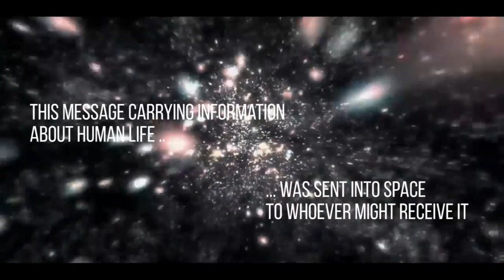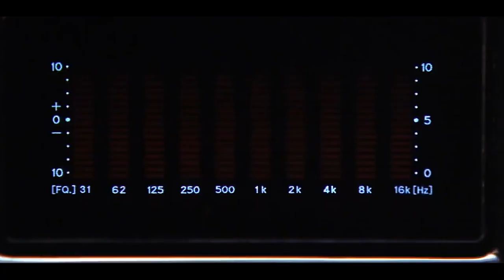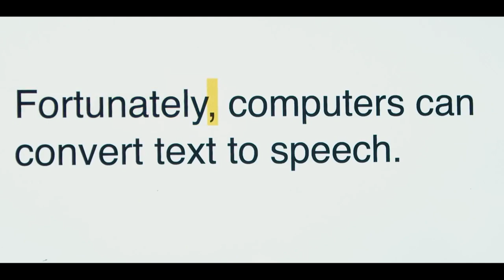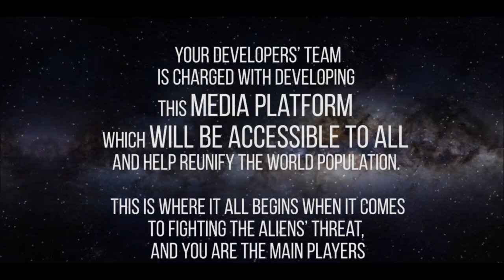Sujet Webcup 2019 UK